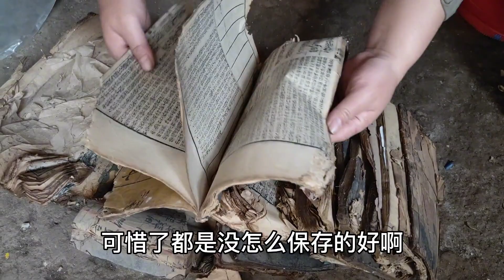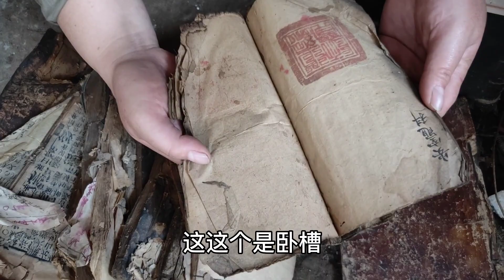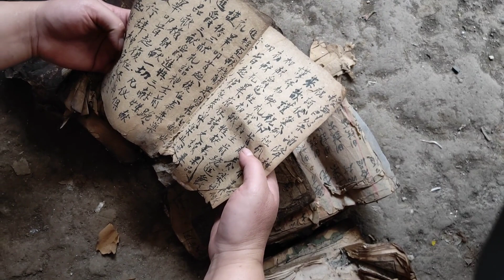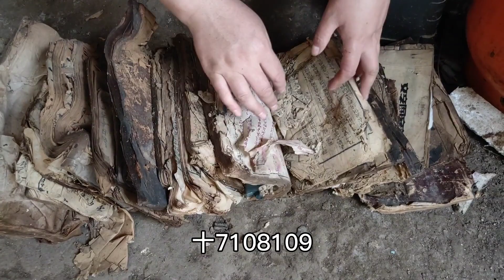废品店老板娘打电话来，方姐激动得连饭都没吃完，这次又捡大漏了